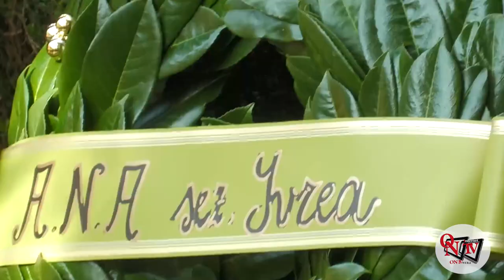IVREA - 24° Raduno del 1° Raggruppamento Alpini Piemonte, Liguria, Valle d'Aosta e Francia